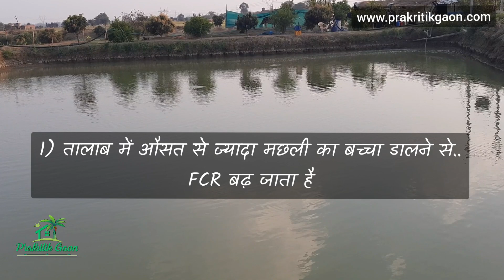FCR क्या होता है ?? Full Details About FCR in fish farming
दोस्तो इस वीडियो में हमने FCR  के बारे में बताया है,  हमने बताया है कि FCR क्या होता है, FCR  एवरेज कितना होना चाहिए और  FCR  कैसे बढ़ता है और उसे कैसे बचाया जाए दोस्तों वीडियो को अंत तक जरूर देखें ।  दोस्तों मछली की जानकारी के लिए बने रहिए हमारे चैनल प्राकृतिक गांव में..